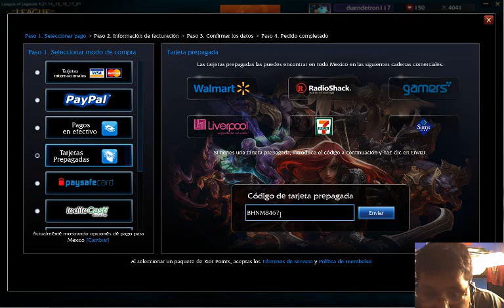LoL | Primeros Riot Points